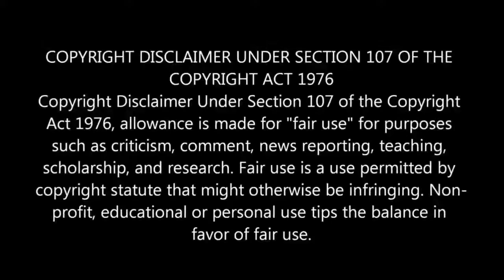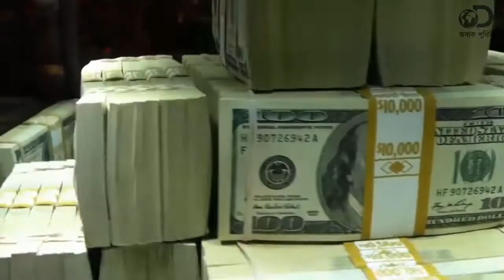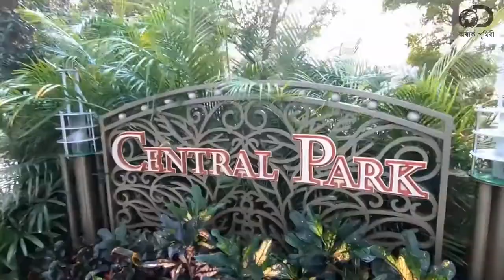new project little heroes || make money online